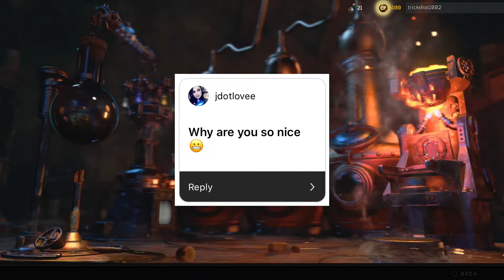My First QnA - Black Ops 4 Plasma Opening